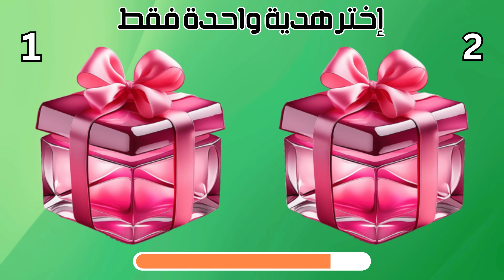ماذا لو خيروك ادوات مدرسية كيوت للبنات #❤️❤️school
تعرفي على ذوقك من خلال اختيار افضل واحدث الادوات المدرسية

Sound effects from Pixabay.com
Voiceover made by elevenlabs.io (free plan)
Video Backgrounds, Pictures and Transitions by: Canva Pro